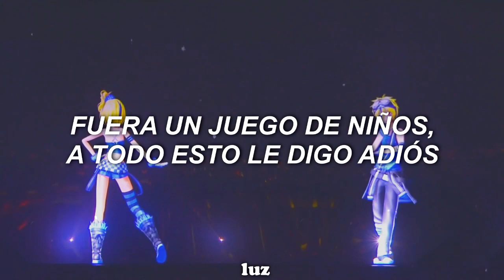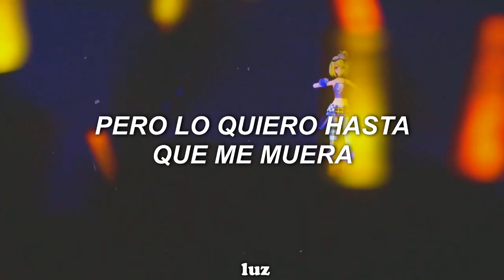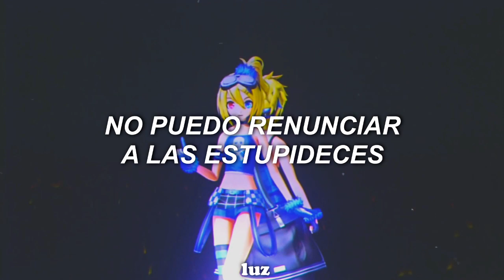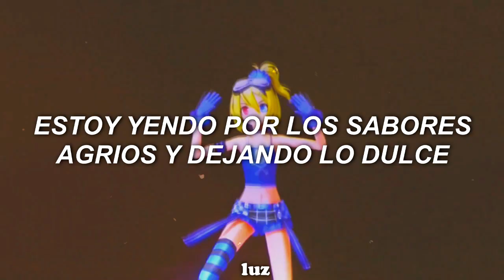Kagamine Rin & Len - BRING IT ON (Rettou Joutou/劣等上等) // sub español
♡ Artistas: Kagamine Rin y Len
♡ Canción: BRING IT ON (Rettou Joutou/劣等上等)
♡ Productores: Giga-P (music, arrange), Reol (lyrics), △○□× (illustration), Okiku (video)
♡ Video que utilice de fondo: Lo descargué hace mucho, y ahora cuando lo busco ya no lo encuentro, si por favor sabes a quien le pertenece házmelo saber así le doy créditos

ignore:
♡ Copyright:
The video and the song do not belong to me at all.
My channel is promotional.